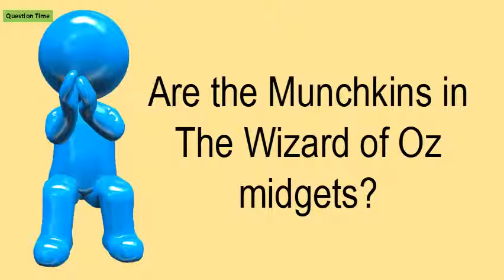Are The Munchkins In The Wizard Of Oz Midgets?